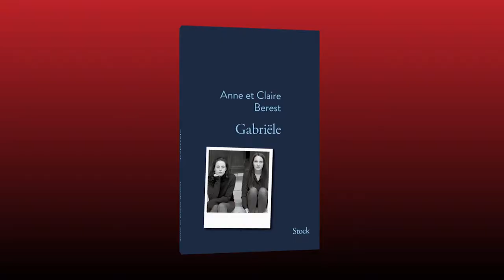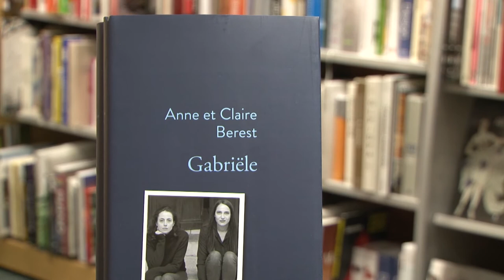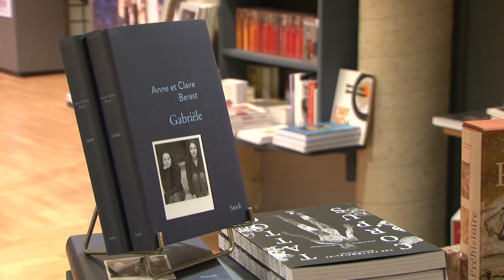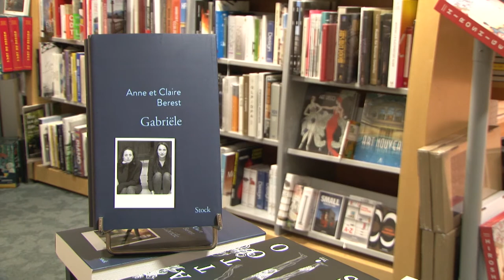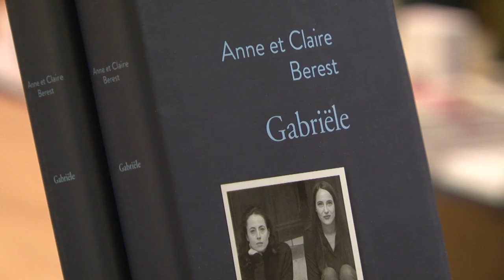Anne Berest, Dialogues littéraires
Anne Berest nous parle de son livre "Gabriële" (éditions Stock), dans l'émission Dialogues littéraires, réalisation : Ronan Loup.